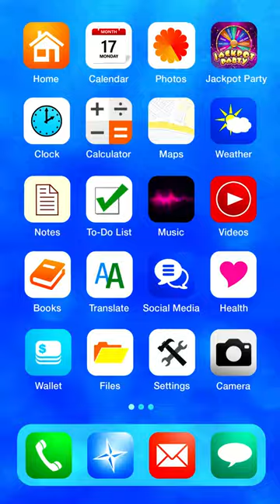Zeus Break Screen | Jackpot Party Casino Slots | 9X16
Play Zeus || and 200+ real casino slots free in the all-new Jackpot Party Casino! The best free casino slots online and on your mobile device. 🎰 Play now or download for FREE

💰 Play now with 45,000,000 FREE COINS! 💰

Experience Vegas at its best as you play authentic video casino slots--anytime, anywhere! Take a spin on all your favorite casino slot machines like:

ZEUS™ II
Jungle Wild®
MONOPOLY©
The Flintstones©
Cirque De Soleil©
and more!